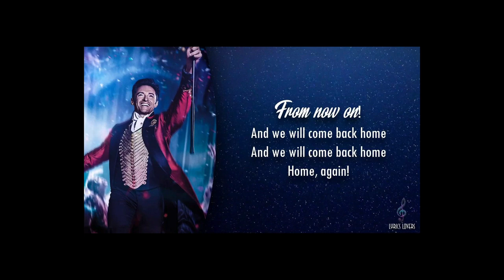TITCO Comes Home The 2020 Show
Recorded on the 17th October, TITCO take you through a socially distanced, professionally recorded, fabulous 30 minutes of musical covers from theatre and choral works. A gorgeous collection of music - enjoy!